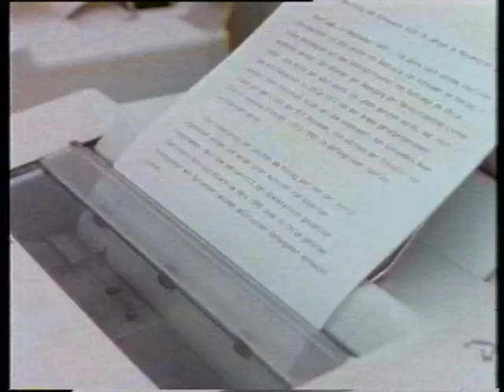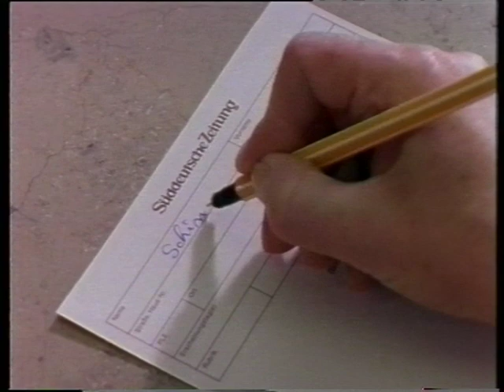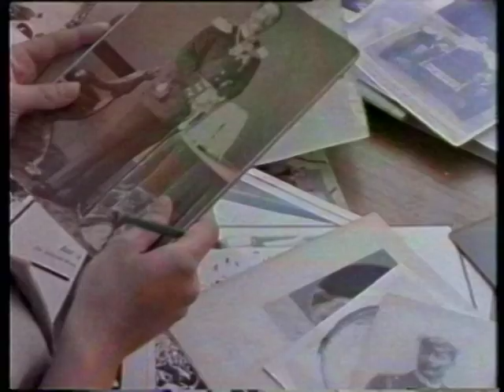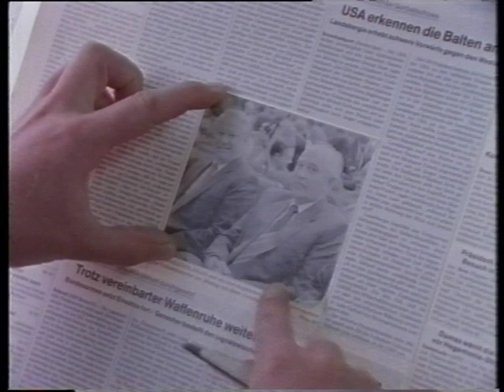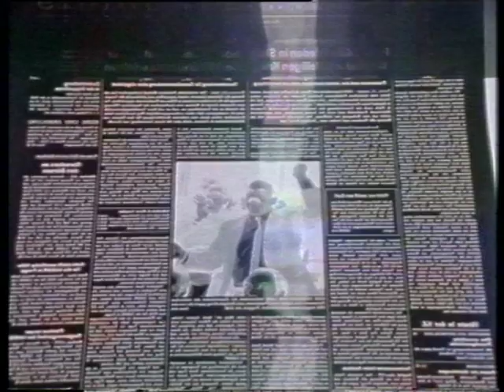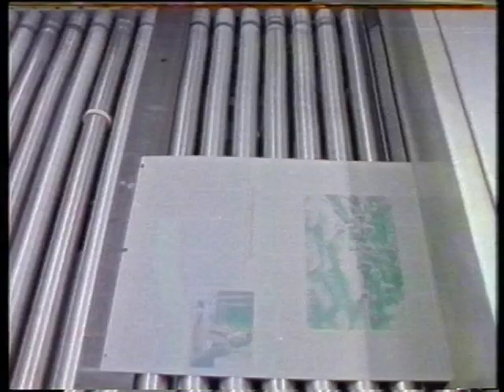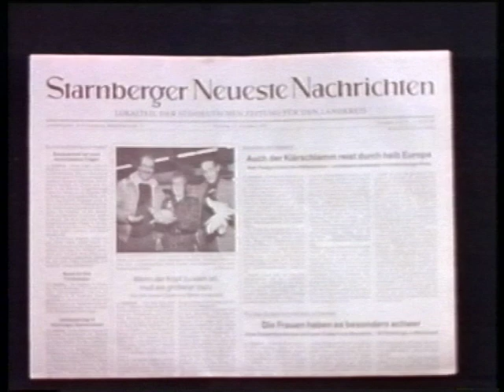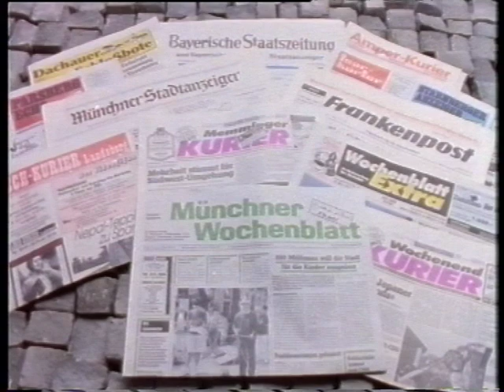SZ - AM ANFANG STEHT DAS WORT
Kamera: Tom Fährmann
Schnitt: Franz Spevak
Produktion und Regie: Juraj Raska